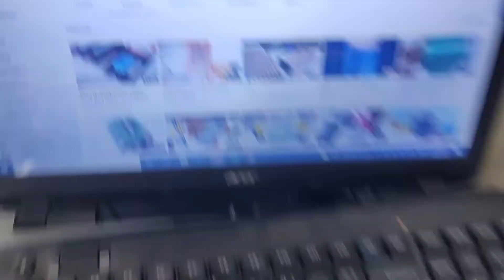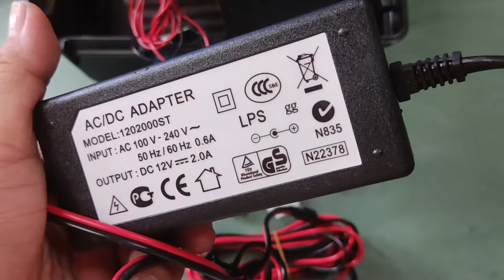give away 1 (tools box kit)